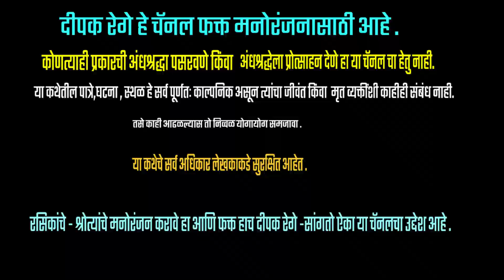निरंजनचे चाळे | subhash sunthankar katha | deepak rege | marathi kathakathan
Story by Subhash Sunthankar |

marathistorytelling